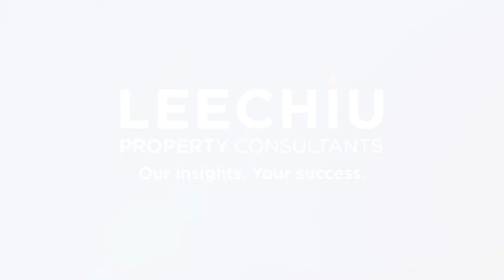LPC - IBPAP Landlords and Developers Forum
LPC and IBPAP recently held the Landlords and Developers Forum with esteemed IT-BPM industry and government leaders.

LPC CEO David Leechiu shared updates on the Real Estate Yearend market overview. He was followed by IBPAP President and CEO Jack Madrid as he once again shares the 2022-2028 roadmap of the IT-BPM industry, and PEZA updates from OIC DDG of PEZA Vivian Santos. The event concluded with an open forum and dinner with the IT-BPM invitees.

Thank you to our esteemed guests for joining us in this meaningful yearend event!